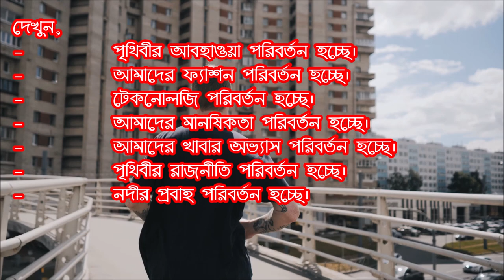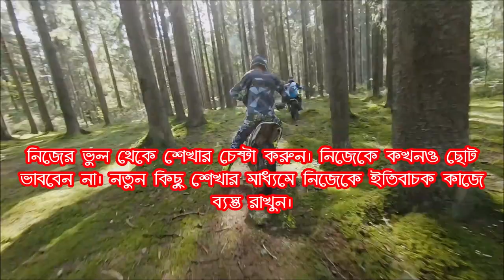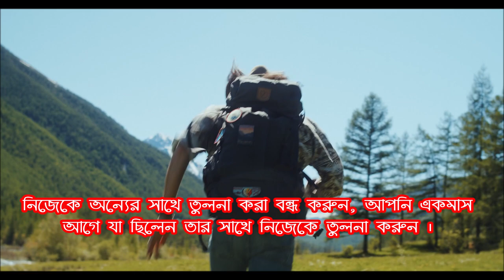নিজেকে পরিবর্তন করুন। যতক্ষণ না সব থেকে শক্তিশালী হচ্ছেন। How to Change yourself.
How to Change Yourself for the Better.

Is it possible to change yourself.

Ways to Change Your Life.

How can I change myself.

How can I change myself emotionally.

How do I start changing my life.

How to change mindset.

How do I improve my life.

How can I improve my life quality,

How can I change my life and be happy.

What is the fastest way to change your life.

Why is changing your life so hard.

What is the most difficult change.

Is it possible to completely change my personality.

Is self-difficult to change.

Can you change yourself at any age.

Motivational tips,

Best Motivational tips Bangla.

Stop excuse & go ahead.

Bangla Motivational Tips.

How to grow your confidence.

Stop comparing with others,

Stop expectation with others.

How to change yourself mentally.

How do I change myself mentally and emotionally.

How can I change my life totally.

How do I change my sad mind.

How to be a better person.

How can I improve myself every day.

How to focus on yourself.

Ways to change yourself.